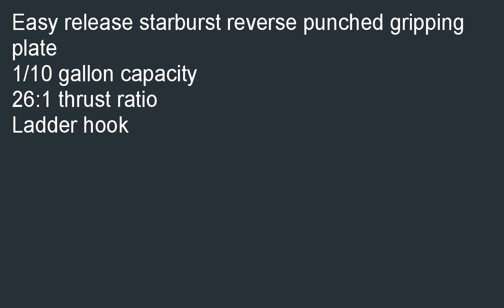Newborn 375XSP 110 Gallon Professional Caulking Gun with 261 Thrust Revolvi